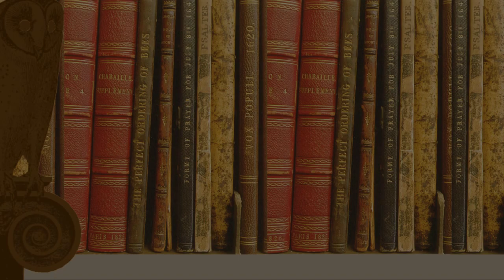Promotional video for Mikromarc (Norwegian librarian software)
This is not an ad that I'm trying to push on kids. This software is not available to buy unless you work in a Norwegian public library. Both my kids loved this video when they where about 2-4 years old, and I think someone else's kids will find it entertaining. It's a yellow dog on a journey. :-)

This is a promo video that I created for "Mikromarc" - an IT-system for libraries - "Bibliotekenes IT-senter AS" (The Libraries' IT Center Ltd.). It was a laborious animation to create as at least 95% is pure stop-motion animation, but it was one of the most rewarding animations I've worked on. I liked the analogue feeling, and I was able to display the logo in the centre of the screen throughout the video without it being annoying.